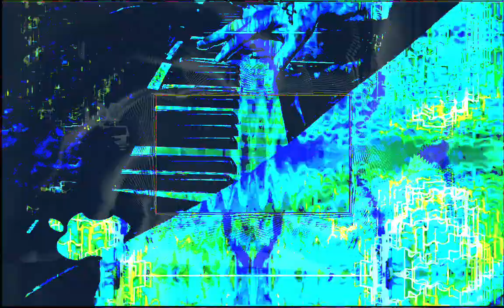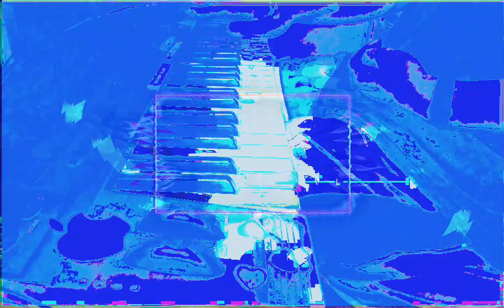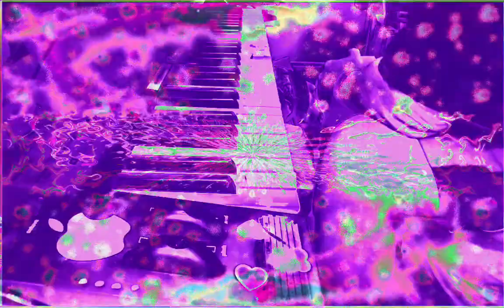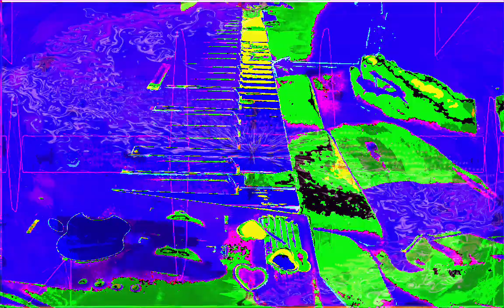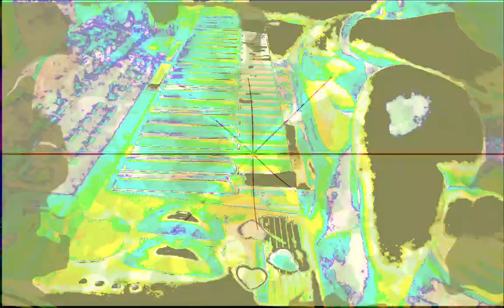Forms of sound made real from beyond all voids of nothingness - Structure without structure manifest